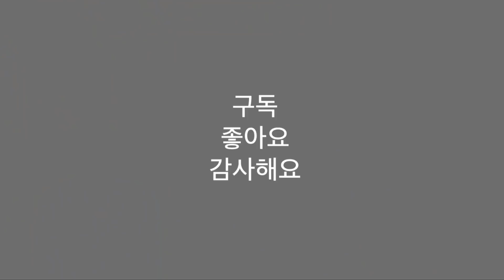드라이버의 수명은? 아이언의 수명은? (퍼터의 수명은? 웨지의 수명은?)